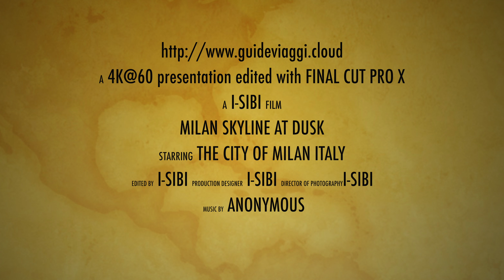Milan Skyline at Dusk - 4K - HDR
A view of Milan Skyline at dusk from a Skycraper. The sun is flaming the Alps in the backgrounds.
in 4K@60 - HDR- (Rec. 709)
Some reflections on the glasses of the building.